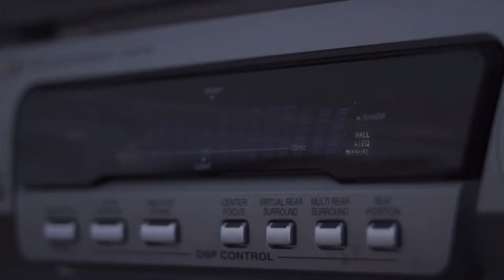FILM - CZYLI jak to się ZACZĘŁO?